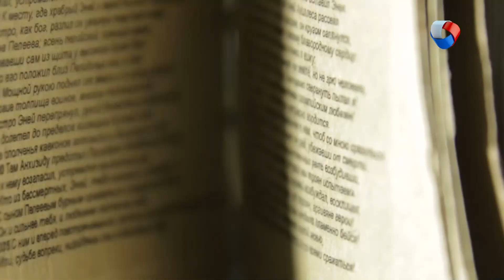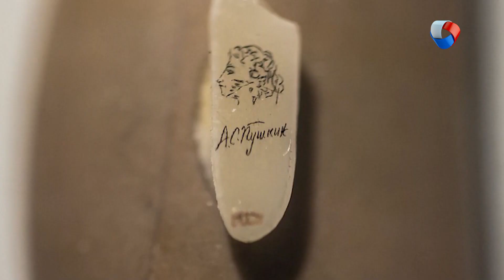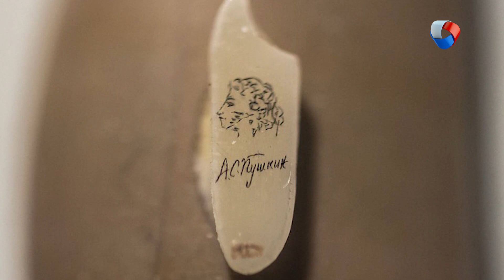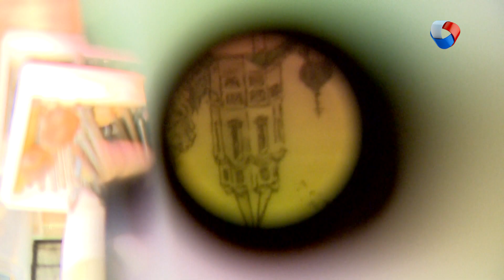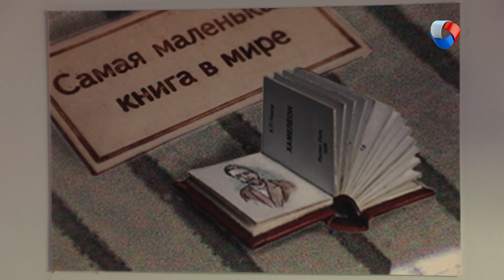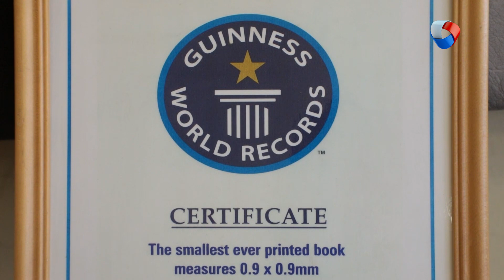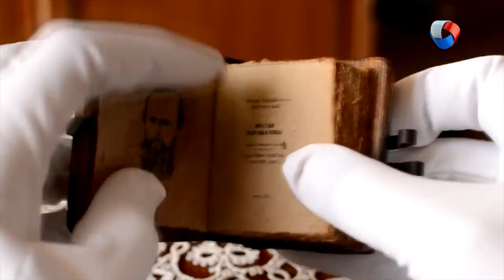Анатолий Коненко | Сибирский левша | Наши люди #4 (2019)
На что жила семья Коненко, когда он только начинал?
Почему 12 лет не получалось написать миниатюрную картину?

Программа: «Наши люди» - Анатолий Коненко.
Автор: Павел Ремнев.

Каждое воскресенье в 20.15 на телеканале «Продвижении» (ОМСК)